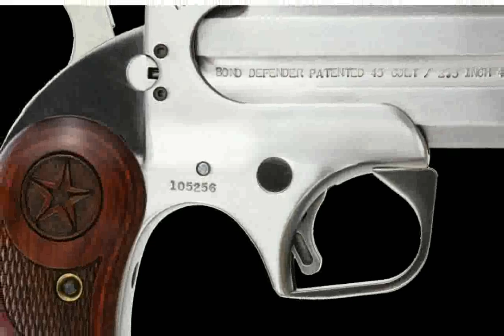Bond Arms Girl Mini 9mm Luger Pistol Photos